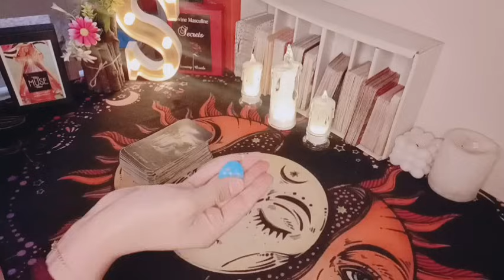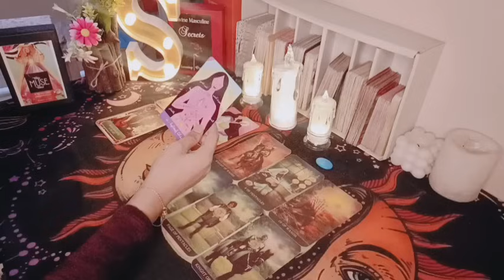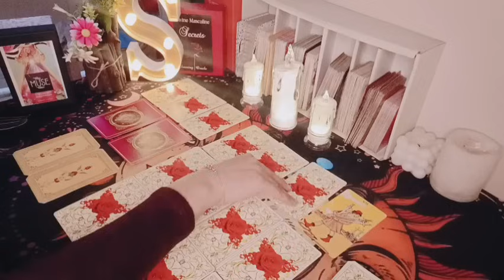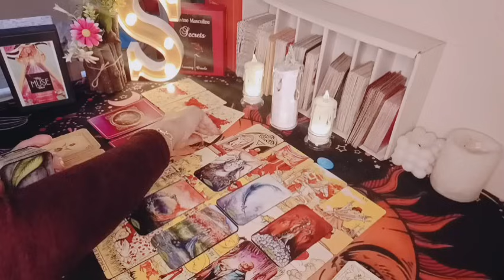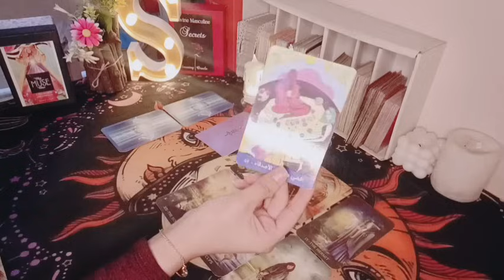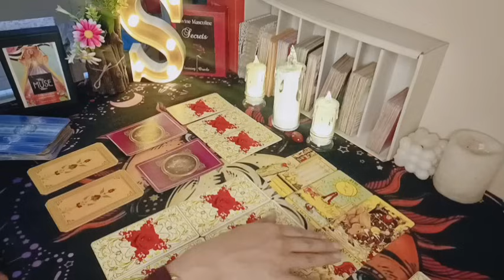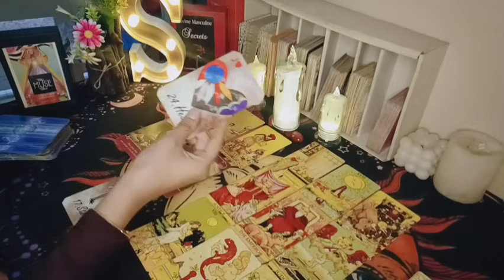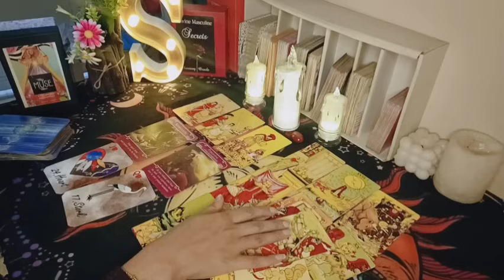مين الى بيفكر فيك دلوقتى👀 انت على بال مين 🤗هيجنن ويكلمك 🔥يبعتلك رساله ❤بيعاند نفسه بس كشفناه 😉💯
الشخص القادم لك للزواج تاروت

بأول حرف من اسمك  ♥

  الاختار من مجموعتين

 المجموعه الاولى 🌼ب ن س ث د ح خ ز ص غ ق ل و ه‍
المجموعه الثانيه 🌹أ ع ش ت ج ذ ر ض ط ف ك م ى